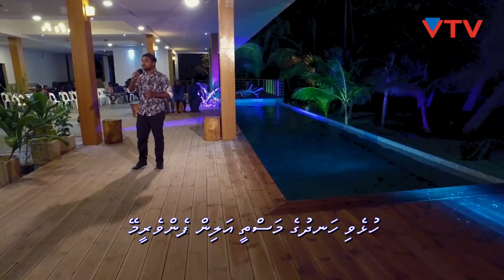Erey Haadha Loabin - Ibrahim Khaleel (Round 2 / Episode 5)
VTV Karaoke Challenge Baa Atoll Edition 2017
(Grand Finale with Top 5)